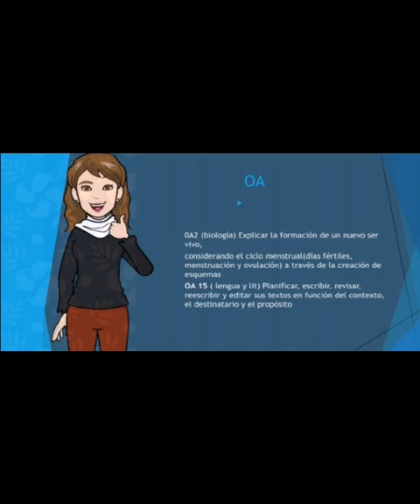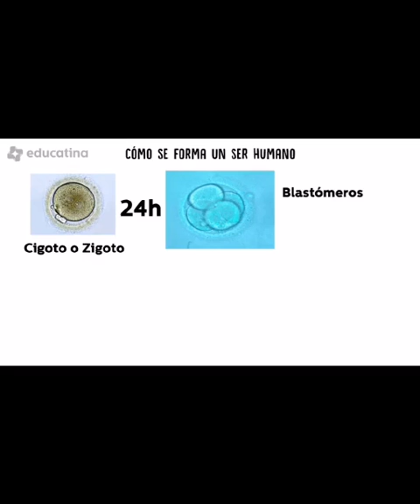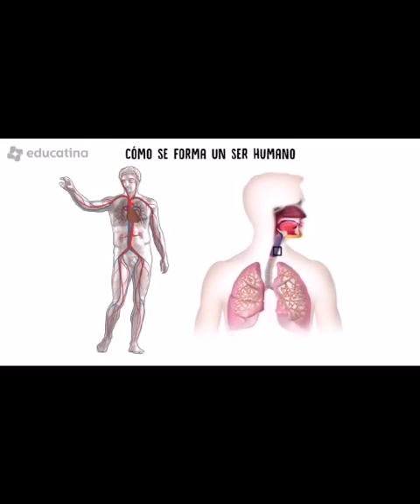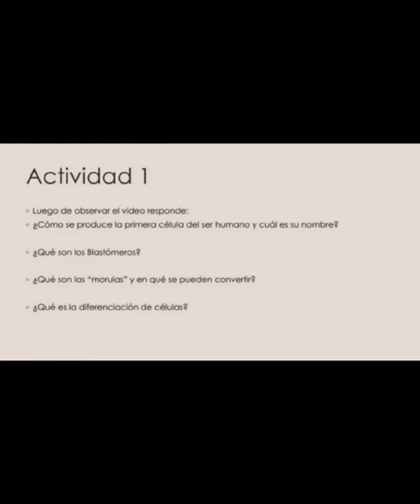Lengua y Literatura 7° articulado con Ciencias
Cápsula de aprendizaje Lengua y Literatura 7° años Escuela Calicanto